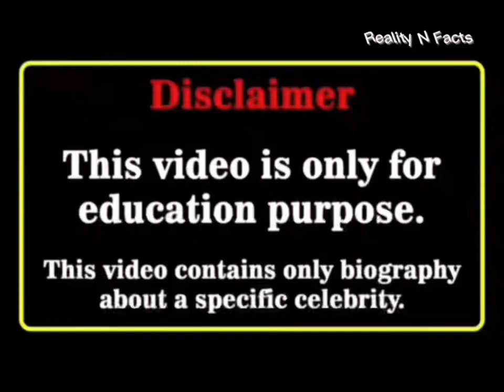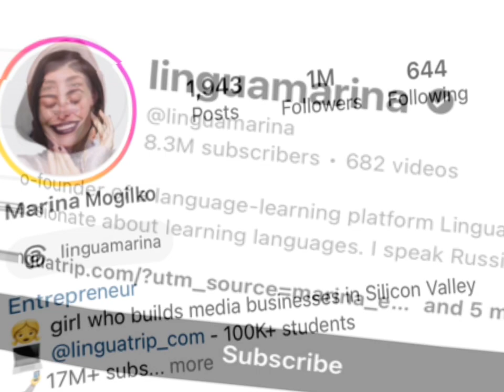Kinigra Deon Vs linguamarina Real Age Lifestyle Biography